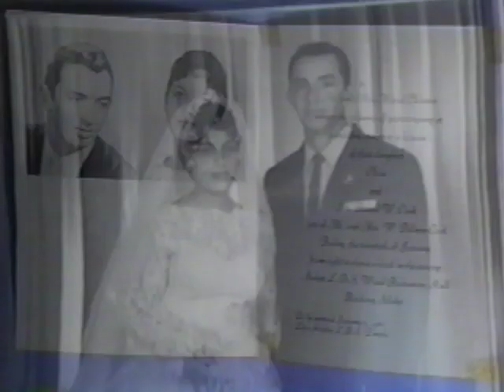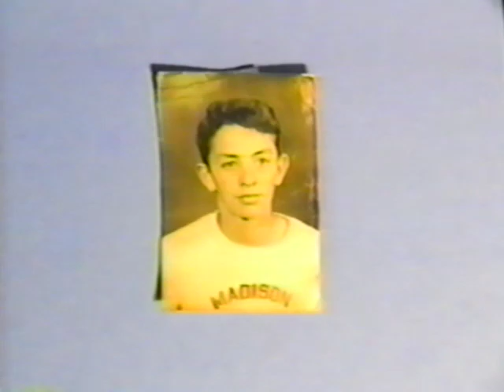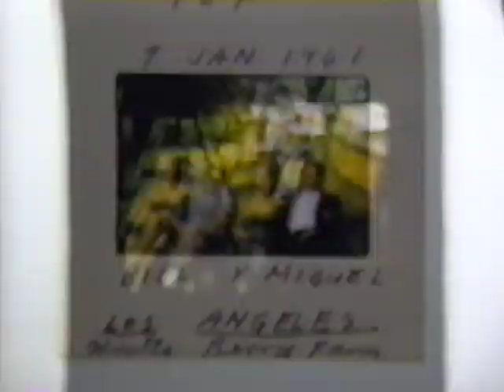A Video History of Bill & Elvia Cook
My Mom & Dad ~ Christmas 1992 - Video created by my brother, Sam.
I restored it from an old VHS Tape to digital format so there are some defects. But I still Love it!